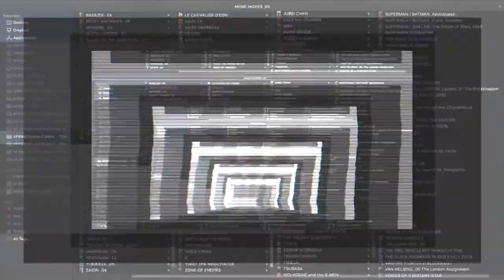PEACE MAKER KUROGANE – Anime Opening 1 | AFENBO ✤O•G•P•A•F✤ | HD–1080|60 FPS*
. ✤ BUY OUR PRODUCTS ✤:

. ✤ ID Section ✤:

– NAME: PEACE MAKER KUROGANE
– AIRED PERIOD: [Oct 8, 2003 to Mar 24, 2004]
– # of EPISODES: 24
– From STUDIOS: Gonzo
– Outlines different GENRES: Action,  Comedy,  Historical, Samurai,  Shounen
– Play for a DURATION of: 24 min. per ep.
– Is RATED: R - 17+ (violence & profanity)

. ✤ SYNOPSIS ✤:

– Although traumatized by witnessing the murder of his parents by one of the Choushuu, Ichimura Tetsunosuke's thirst for revenge lead him to desire strength. At the age of 15, Tetsunosuke approached the Shinsengumi, wanting to become one of its members. However, Tetsunosuke lacked the skill, mind and will to emotionlessly cut down whoever threatened peace and the Shinsengumi. Even with the support of his brother Tatsunosuke and his newfound friends of the Shinsengumi, little did Tetsunosuke know the blood and pain he would have to face being part of this historical group.

. ✤ WATCH Similars or Others ✤:

– Basilisk:
– Nabari no Ou:
– Intrigue in the Bakumatsu – Irohanihoheto:

🙏🏼 : THANKS!...